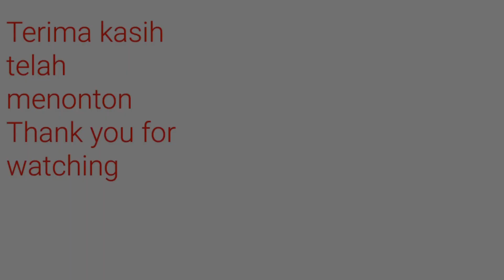Trains in Manggarai Station || Kereta Api di Stasiun Manggarai